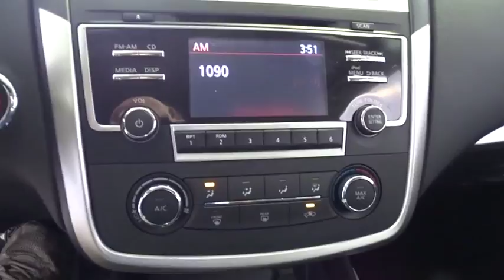2017 Nissan Altima Costa Mesa, Huntington Beach, Irvine, San Clamente, Anaheim, CA AL71708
New 2017 Nissan Altima
2017 Nissan Altima 2.5 SR - Stock#: AL71708 - VIN#: 1N4AL3APXHN358297